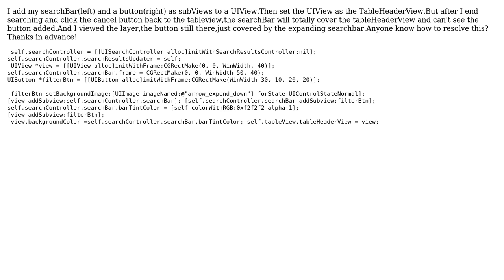searchBar's frame changed after clicked cancel button (2 Solutions!!)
searchBar's frame changed after clicked cancel button

With thanks & praise to God, and with thanks to the many people who have made this project possible! | Content (except music & images) licensed under CC BY-SA | Music | Images & others | With thanks to user Mr. SS user KKRocks user JoeyYYF and the Stack Exchange Network Trademarks are property of their respective owners. You are responsible for your own actions.